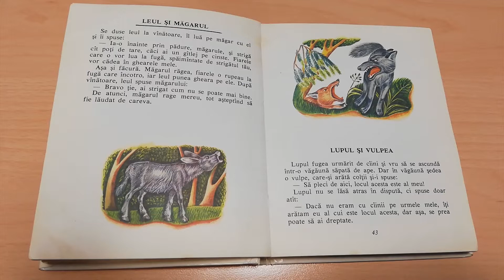Lupul si vulpea, Lev Tolstoi, Fabule 22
Lupul si vulpea, Lev Tolstoi, Fabule 22, lectura Maia Martin

Aceste fabule au fost publicate pentru prima data prin anii 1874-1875 in ” Abecedarul” si in „Carti rusesti pentru citit”. Daca fabulele antichitatii se terminau totdeauna cu o concluzie sau cu o morala, Lev Tolstoi renunta la aceste finalizari, fiind incredintat ca toti copiii vor trage invatamintele de rigoare.